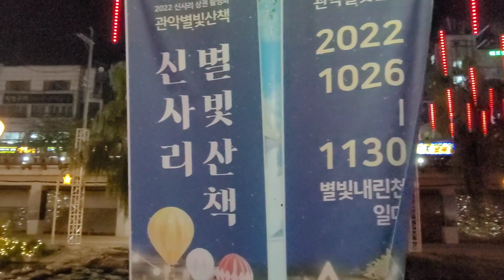2022 신사리 관악별빛산책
2022 신사리 관악별빛산책
ㆍ기간 : 2022년 10월 26(수) ~ 11월 30일(수)
ㆍ장소 : 신림역 근처 별빛내린천 일대 (봉림교~신림교 구간)
ㆍ입장료 : 무료